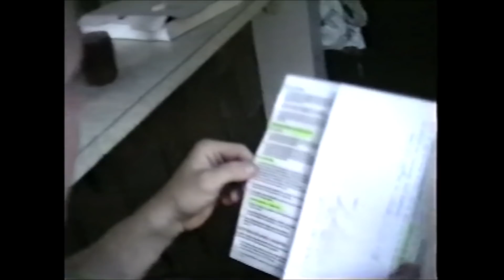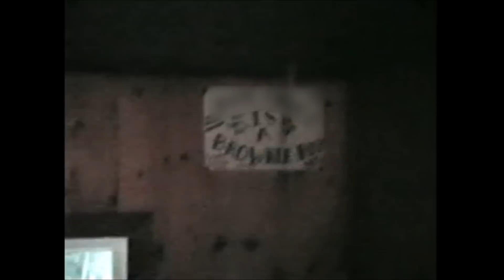STORYTIME: Evicted & Running From Cops (story + footage 1991)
In this video I tell the ridiculous full story of the time in 1991 that my friend and I were homeless and squatting in a house that we weren’t supposed to be in. The landlord was on his way and we thought it would be pretty funny to pull some childish pranks on him and film his reaction with a camcorder when he arrived to evict us.
It never occurred to us that he might be upset and decide to bring the police to apprehend any vagrants squatting in his house, which is exactly what he did!
I catch the interaction on tape and then we barely escape by taking off running!

My story is aided by the actual VHS footage and photos from the time.

All camcorder footage shot in Port Hadlock, Washington and Irondale, Washington from the summer of 1990 thru February of 1991.

Come hang!